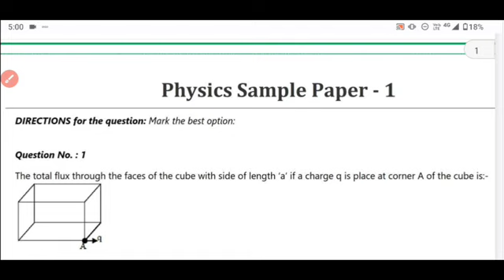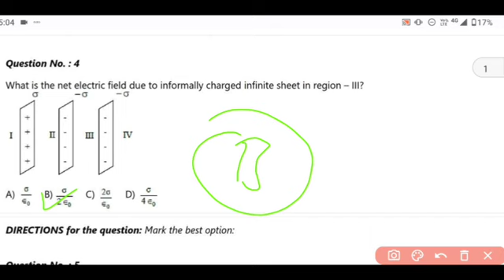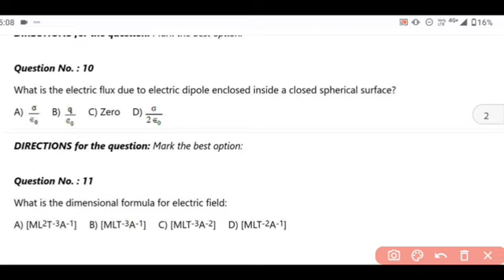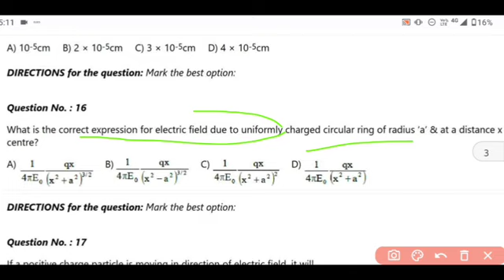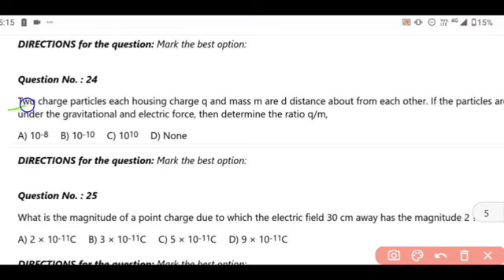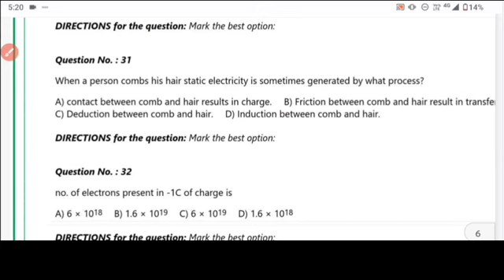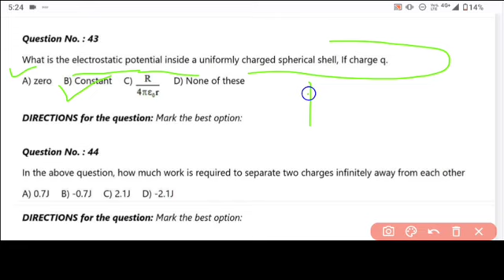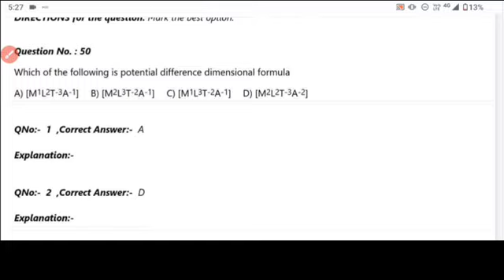Patna women's college Entrance Test 2023|Physics important Latest MCQ|syllabus/pyq/pwc entrance exam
🔥 भौकाल PHYSICS MOCK TEST Patna women's college entrance exam 2023|syllabus/pyq/pwc entrance exam

Patna women's college Bsc entrance test 2023|syllabus|previous years question|pwc entrance exam 2023

🔥 Patna women's college entrance exam 2023|pwc BA,bsc, bcom,bba,bca,BMC entrance test 2023|cems,mbio

🔥 pwc entrance exam preparation 2023|pu entrance exam preparation 2023|pwc Admit card kab ayega 2023

🔥 pwc entrance exam preparation 2023|All stream pwc admission test 2023|pwc entrance Admit card 2023

🔥 pwc entrance exam preparation for BCA/BBA/BMC/B.SC 2023|pu entrance exam preparation 2023

🔥 Patna Women's College Entrance Exam preparation 2023|prepare pucet 2023|pwc entrance exam 2023

🔥 pwc entrance exam preparation 2023|entrance exam preparation kaise kare 2023|Mock test PWC 2023

पटना विमेंस कॉलेज एंट्रेंस एग्जाम पैटर्न 2023|Patna women's college entrance exam date 2023 out

🔴 Live Patna Women's College B.sc/BA Entrance Exam preparation 2023|pwc B.sc/BA entrance exam 2023

Patna women's college entrance exam preparation 2023 ki taiyari kaise kare
pwc entrance exam Bsc 2023 entrance exam kaise hoga
how to select PWC admission 2023
BA/bsc pwc entrance exam crack 2023
Patna women's college entrance test date 2023 out
latest syllabus PWC entrance exam 2023
daily PWC entrance exam 2023
pwc entrance exam preparation 2023 daily
Patna women's college admission 2023
pwc entrance exam preparation 2023
Patna women's college entrance exam preparation 2023
pwc entrance exam preparation 2023 kaise kare
B.sc Patna women's college entrance exam 2023
Patna women's college entrance test preparation 2023
how to crack PWC entrance test 2023
PWC entrance test syllabus wise preparation 2023
kaise taiyari kare pwc entrance test 2023
how to prepare Patna women's college entrance test
how to prepare pwc entrance test 2023
pwc B.A entrance test 2023 ka taiyari kaise kare
kaise crack kare PWC entrance test for B.A admission
kaise crack kare pwc entrance test for B.sc admission
kaise crack kare pwc entrance test for B.com admission
kaise crack kare pwc entrance test for BCA admission
kaise crack kare pwc entrance test for BBA admission
kaise crack kare pwc entrance test for BMC admission
kaise crack kare pwc entrance test for AMM admission
how to download pyq PWC entrance exam pattern 2023
how to crack PWC entrance exam 2023
how to prepare Patna women's college entrance exam
latest news PWC entrance exam paper 2023
latest update PWC entrance exam syllabus change 2023
PWC entrance exam pattern 2023
ess baar PWC admission test mai keya sub aayega
keya keya pwc Entrance test mai puchha jata hai 2023
PWC admission test में क्या क्या आता है
pwc Entrance test में क्या क्या पुछे जाते हैं
पटना वूमेंस कॉलेज के एडमिशन टेस्ट में क्या पूछा जाता है
PWC ba/bsc/b.com/BBA entrance test pyq 2023